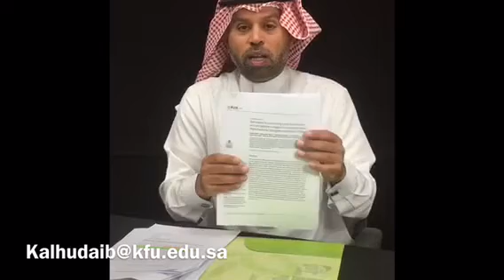Aluminum phosphide فوسفيد الالمنيوم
راي وحدة الافات وامراض النبات في استخدام فوسفيد الالمنيوم كطريقة علاج لسوسة النخيل الحمراء على نخيل التمر وأضراره على الانسان والمستخدم